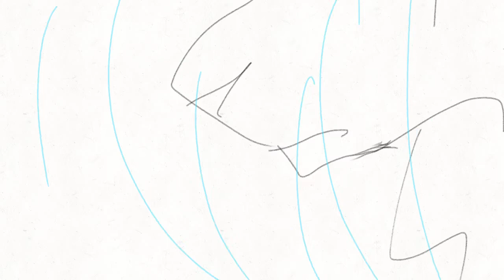9 fps test